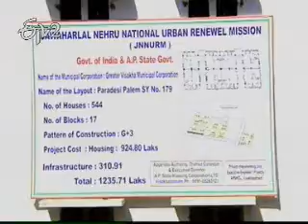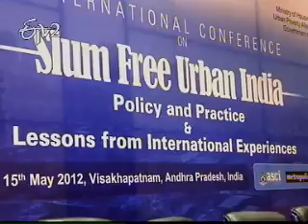Etv2 Idisangathi 16th May 2012_ Part 2